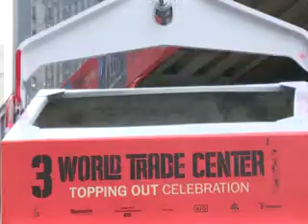Finaliza núcleo de hormigón del World Trade Center 3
El World Trade Center 3 finaliza el núcleo de hormigón del tercer rascacielos más alto en el complejo. Su fachada está concebida de cristal de suelo a techo. Las ocho esquinas de cada piso estarán libres de columnas.